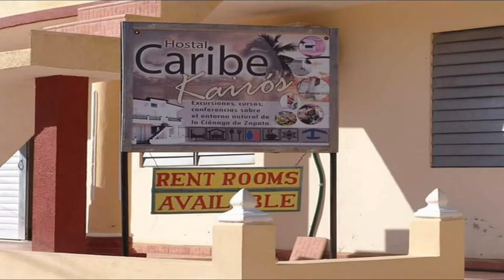Caribe Kairos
Caribe Kairos se encuentra en Ciénaga de Zapata. Ofrece habitaciones familiares y terraza. Hay servicio de habitaciones y un salón compartido a disposición de los huéspedes. Está ubicado en el entronque de la localidad de Playa Larga.

Este es el centro vital del municipio, en él se encuentra Policlínico y Farmacia Internacional, Acueducto, El Parque Wi-fi, Oficina Comercial de ETECSA, Banco, Cajero Automático, Cadeca, Correo, Oficinas de ECOTUR, Oficina de Excursiones al parque nacional, alquiler de taxi individual o colectivo a Cienfuegos, Trinidad, Girón, Habana, Varadero